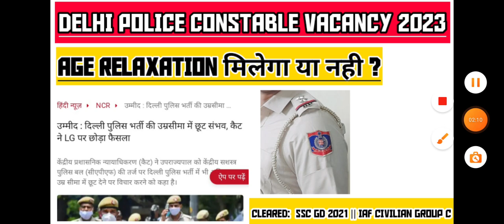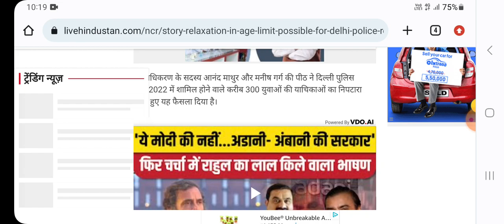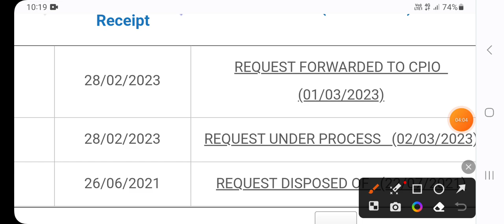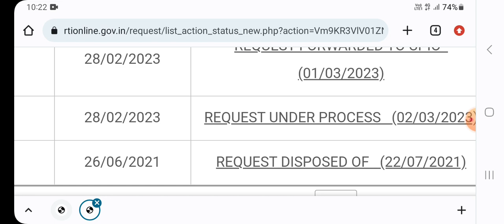DELHI POLICE VACANCY 2023 AGE RELAXATION ISSUE | DELHI POLICE RTI REPLY